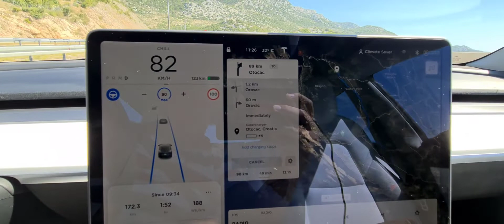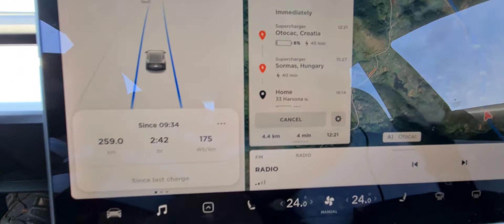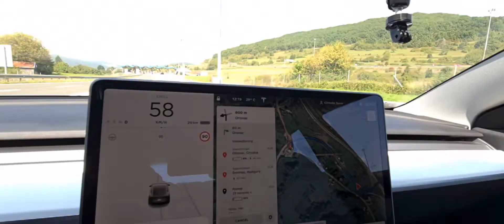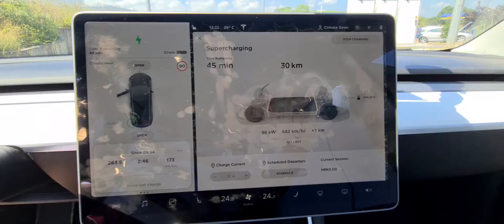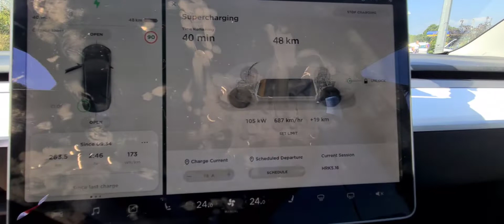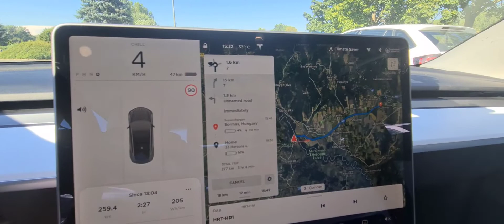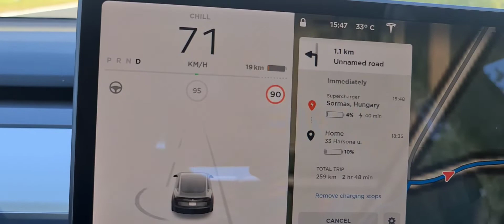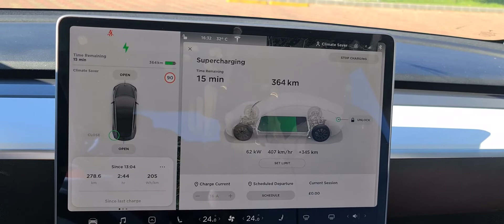Horvátország Korculáról visszaút 2 rész Tesla Model 3P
Hogyan érjük el hogy az E-autósok csak addig töltsenek míg tényleg szükséges! Ebben is igen kreatív a Tesla töltő-üzemeltető!